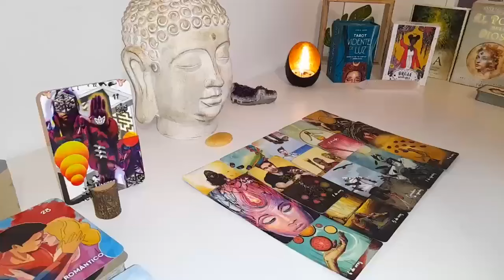LIBRA😱THIS SUNDAY YOU WILL FIND OUT SOMETHING THAT WILL SHOCK YOU 😱SEPTEMBER 2024 TAROT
Libra Love
Libra 2024
Libra today
Libra SEPTEMBER